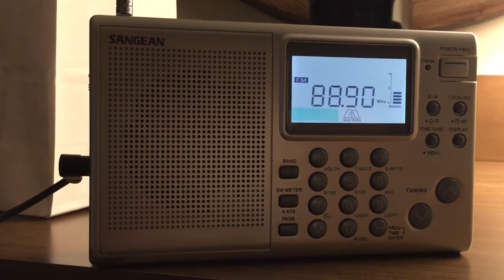WRKV Raleigh NC Legal ID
Legal ID for WRKV Raleigh NC. Received in Benson NC 26 miles from the transmitter.